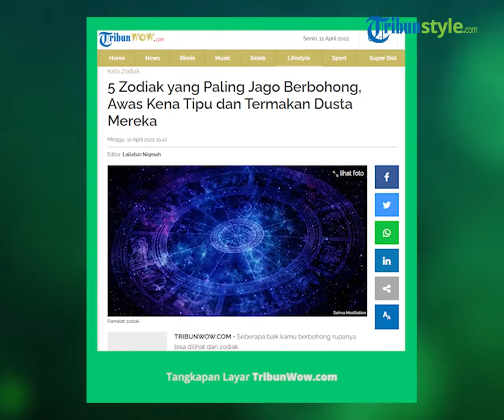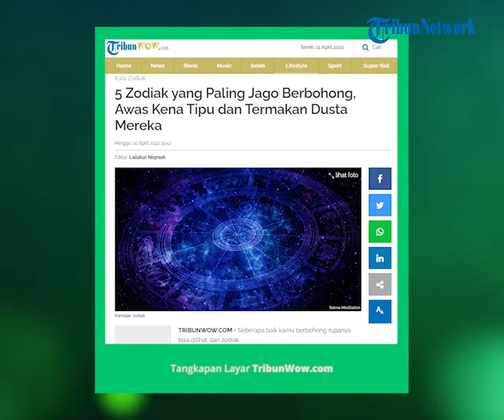Hati-hati! 5 Zodiak Ini Dikenal Sangat Jago Berbohong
TRIBUN-VIDEO.COM - Seberapa baik kamu berbohong rupanya bisa dilihat dari zodiak.

Menurut pakar astrologi, zodiak ini umumnya cenderung berbohong lebih dari yang lain, dan beberapa tampaknya secara alami lebih baik daripada yang lain.

Berikut ini daftar pembohong terbaik sesuai dengan zodiaknya, dilansir dari boldsky.com.

1. Gemini

Umumnya orang berzodiak ini tampaknya tidak jujur.

Mereka tidak berpegang pada apa yang dikatakan.

Mereka dikenal karena emosional dan sadar, bahkan sangat cemas dan saling bertentangan.

Ketidakjujuran mereka berasal dari ketidakpercayaan mereka.

2. Cancer

Zodiak ini diyakini sangat inovatif dan pada saat yang sama, mereka dapat benar-benar memprihatinkan orang lain.

Mereka dapat dengan mudah bangkit kembali dengan langsung berbohong tentang keadaan yang tidak pernah terjadi.

Mereka perlu memahami bahwa ketidaktulusan bisa menghancurkan jaringan yang mereka inginkan.

3. Leo

Mereka diyakini sangat ekspresif. Tak heran mengapa mereka menjadi aktor hebat.

Mereka selalu ingin menjadi pemimpin besar dan suka diperhatikan.

Zodiak ini disarankan untuk tidak mempermainkan perasaan orang lain yang benar-benar menyukainya.

Menjadi jujur, tulus, dan terhormat adalah apa yang dibutuhkan.

4. Libra

Orang-orang ini adalah pendusta yang hebat saat berhubungan dengan semua zodiak!

Namun mereka berbohong untuk kebaikan, salah satunya untuk menghindari konflik.

Prinsip zodiak ini adalah berbohong untuk tidak mengganggu orang lain.

5. Pisces

Zodiak ini adalah pembohong dan curang terbaik.

Di sisi lain, mereka ramah dan penuh gairah.

Mereka juga menghargai hubungan mereka dan mereka selalu menghindari berbohong kepada orang yang mereka cintai.

Seseorang bisa ditipu oleh zodiak ini dengan mudah karena kebohongan mereka tidak dapat dideteksi.
(TribunWow.com)

Artikel ini telah tayang di TribunWow.com dengan judul 5 Zodiak yang Paling Jago Berbohong, Awas Kena Tipu dan Termakan Dusta Mereka,